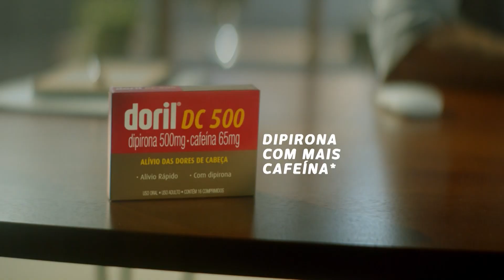Chamada ao vivo de Atlético-GO x Vitória pelo Brasileirão Série B na Rede Anhanguera - 26/05/2019